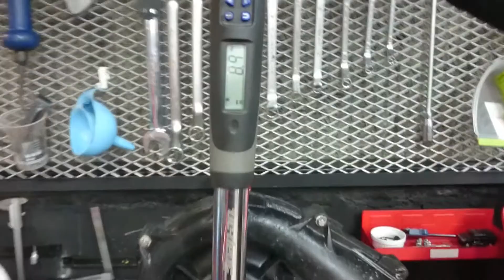SEADOO RXT-X 260 2012model Genuine SUPERCHARGER ASS'Y (420893563) Used [X008-005]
シードゥ RXT-X 260 2012年モデル 純正 SUPERCHARGER ASS'Y (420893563) わけあり 中古 [X008-005]